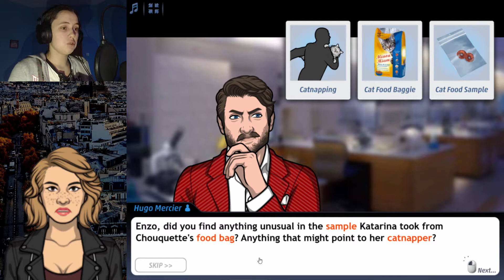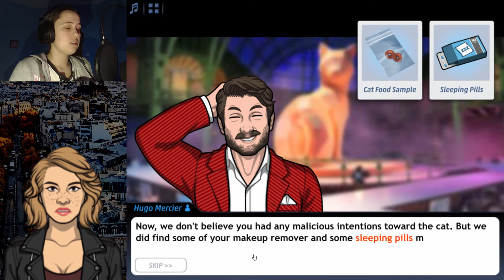Criminal Case City of Romance - Case #5 - An American Cop in Paris (5/5)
We finally meet Carrie's brother!